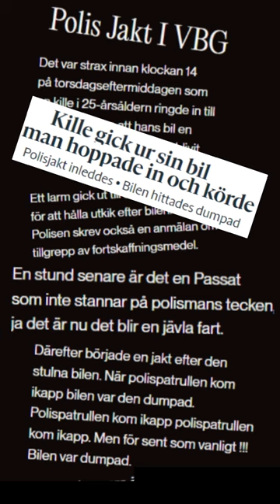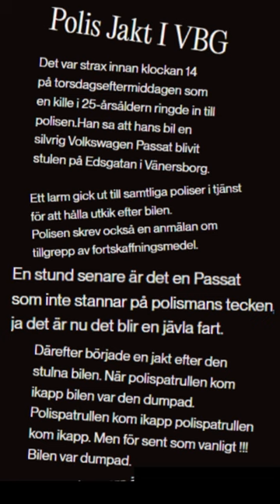Musik Till Nyheter - Polis Jakt I VBG - Short Version